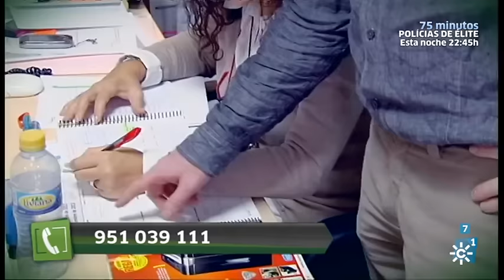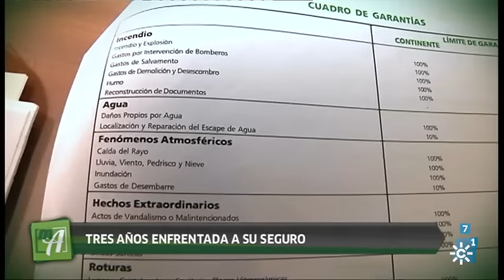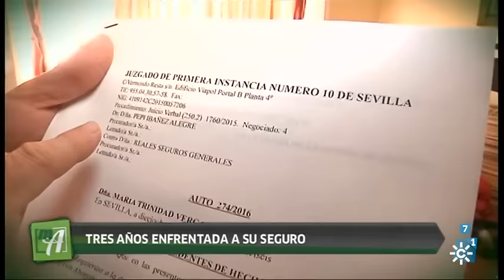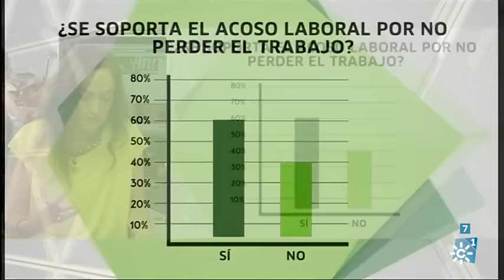La mañana con Ana | Martes 14 de Junio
Programa: La mañana con Ana |  Emisión: 14/06/16

Magacín que muestra a los andaluces su actualidad más cercana. El programa contiene una sección de reencuentros, homenajes y también cada día abre una ventana a la cultura y tradiciones andaluzas. Presenta: Ana Rodríguez Martí
(TP)